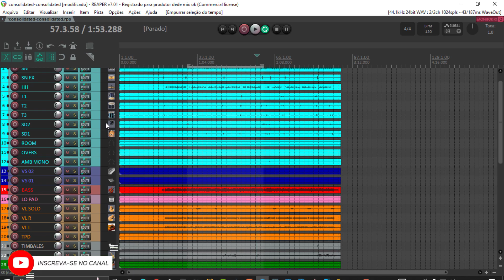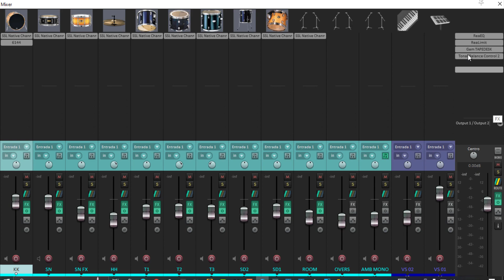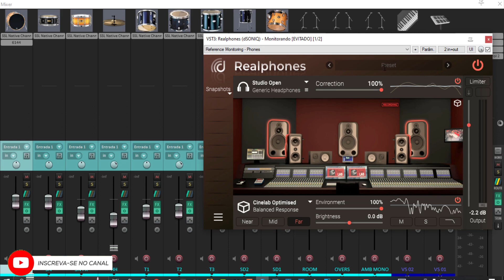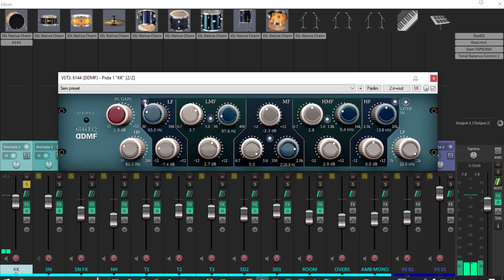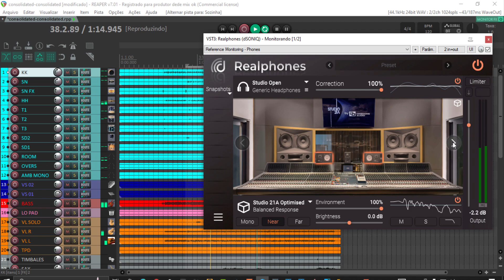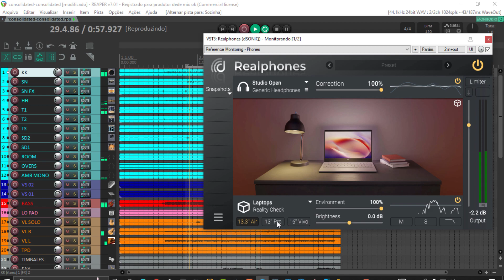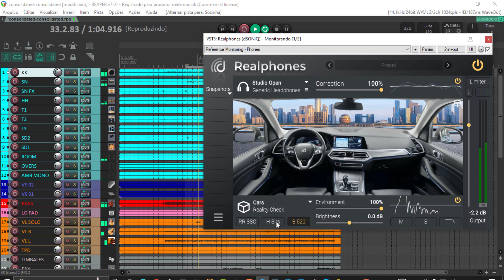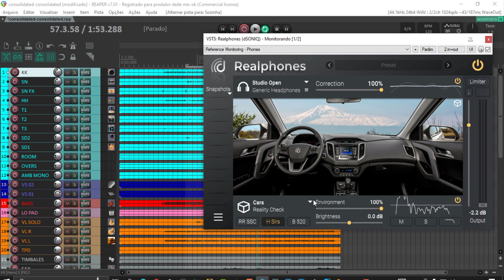ajustando detales da mix